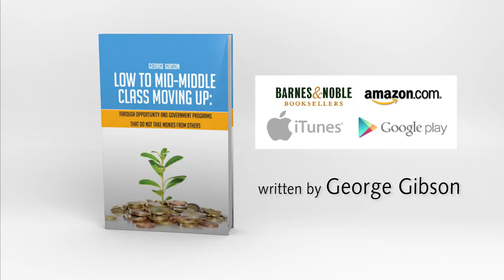Low to Mid-Middle Class Moving Up by George Gibson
“Low to Mid-Middle Class Moving Up” from Page Publishing author George Gibson is an eye opening new book that will provide any individual with the keys necessary to discover an entirely new plane of success, performance, and satisfaction.